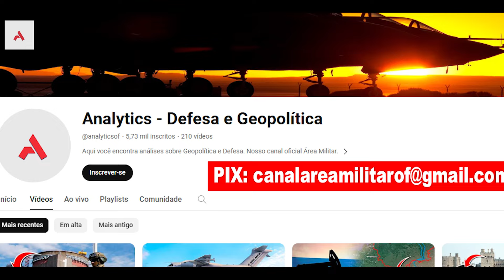China Invadiu E Roubou Informações De 270 Mil Membros Do Ministério Da Defesa Do Reino Unido!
Uma das maiores e ousadas atividades cibernéticas chinesas que custou a segurança de ao menos 270 mil membros ativos e inativos do Ministério da Defesa do Reino Unido, e o que isso pode representar para a segurança do País.